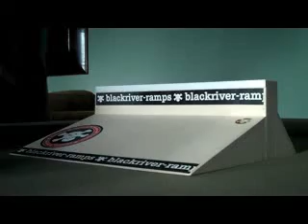Stalls on BRR Box 6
Play Minecraft? Join the Ip :Prison.Trinitygamingmc.com